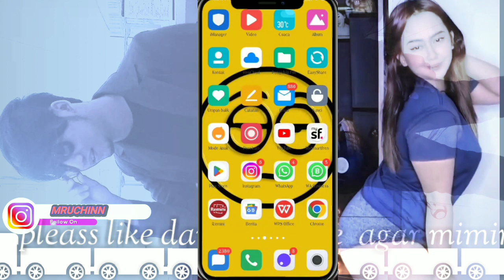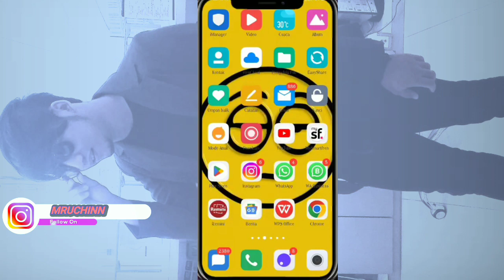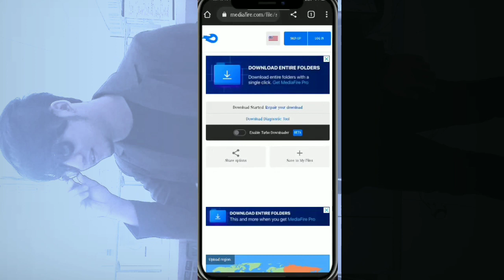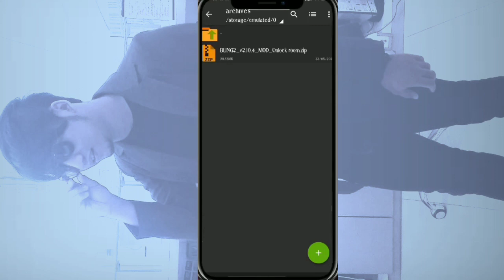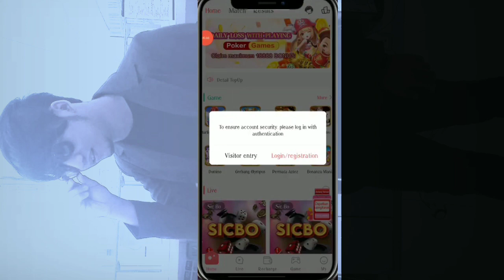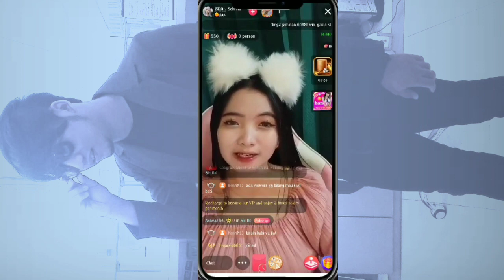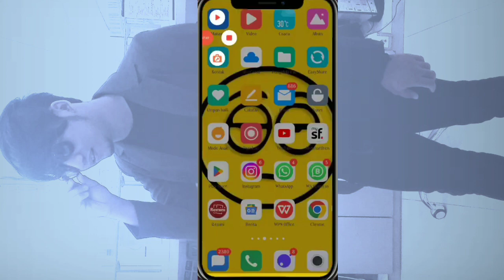UPDATE! BLING2 MOD TERBARU - SUSAH LOGIN? PAKAI VISITOR ENTRY AJA, DISIMAK YA